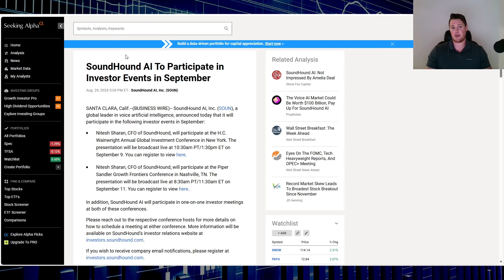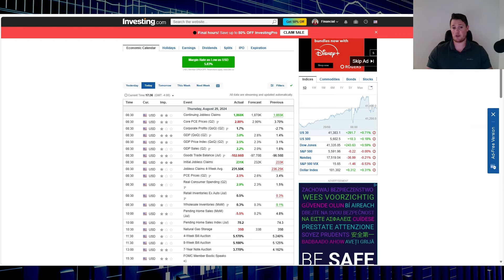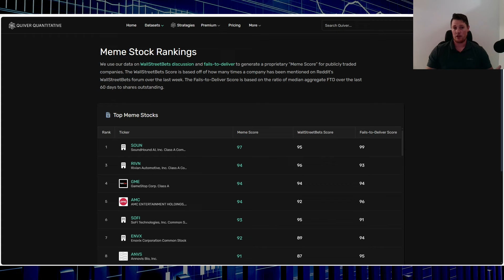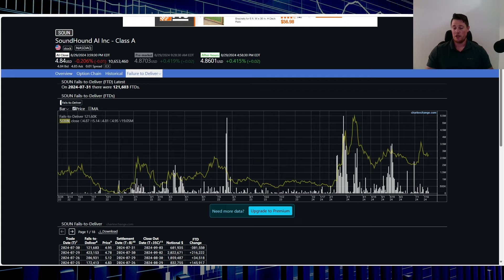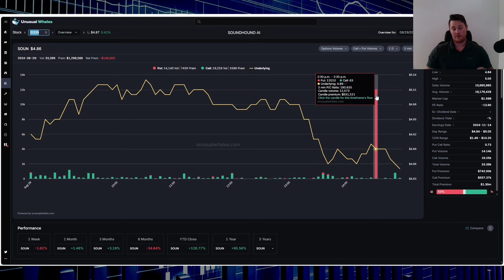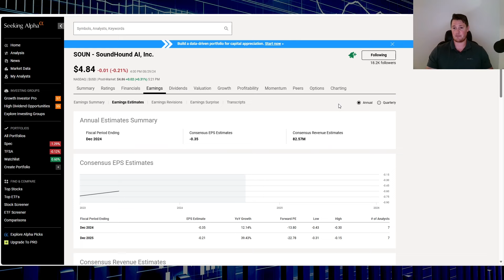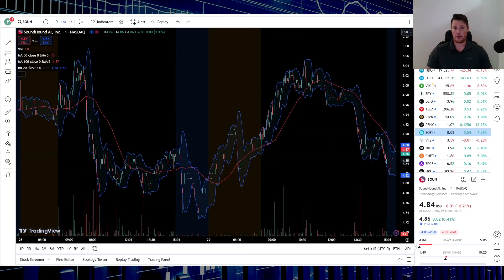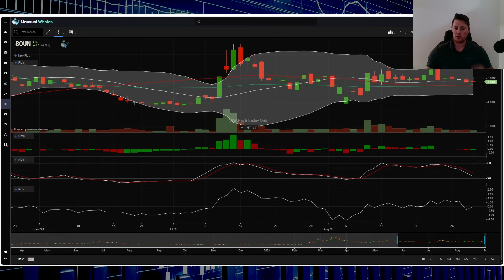SoundHound Manipulation │ BREAKING: BIG Events in September for SoundHound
In this video, we uncover the latest manipulation involving SoundHound and highlight the significant events set to impact the stock in September. Get the details on how these factors might influence SoundHound’s performance. $SOUN

Topics that could be covered in the video;